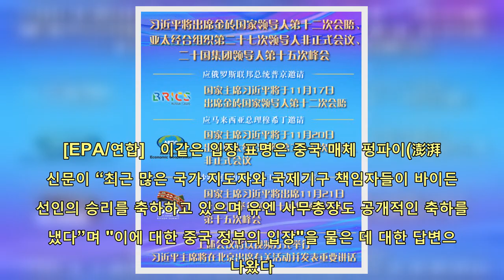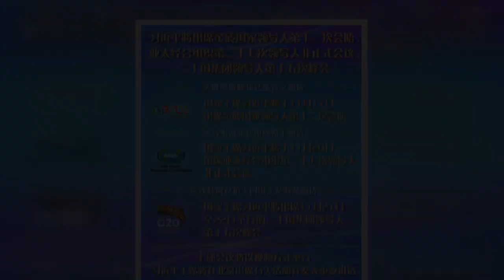中, 바이든에 "축하한다" 첫 메시지…당선인 표현은 안썼다 | 핫뉴스 24 시간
핫뉴스 24 시간,Aktualności 中바이든에축하한다첫메시지…당선인표현은안썼다,